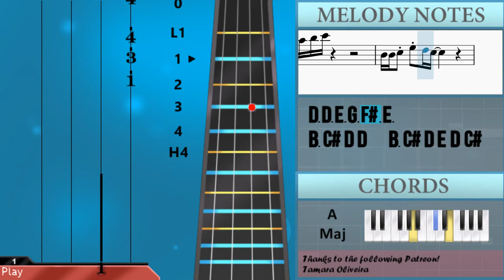How to play Camel by Camel by Sandy Marton on Cello (Tutorial)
Comment and let us know how the videos have helped you. It keeps us going! :)The easiest way to learn how to play Camel by Camel by Sandy Marton on the cello. It's a cello tutorial for Camel by Camel by Sandy Marton.

EasyCelloLesson teaches you to play the your favorite instrument, through easy and simple animation so that you too can learn how to play Camel by Camel by Sandy Marton on the cello easily. A cello tutorial with visual animation graphic.

Chords of Cello arrangement:
B Maj   B Maj   B Maj   B Maj   B Maj   E Min   E Min   E Min
E Min   B Min   G Maj   A Maj   E Maj   G Maj 9   G Maj   A Maj
E Maj   E Min   E Min   E Min   E Min   B Maj   G Maj   A Maj
E Maj   B Aug 7   G Maj   A Maj   E Maj   B Aug 7   G Maj   A Maj
E Maj   B Aug 7   G Maj   A Maj   E Maj   G Maj 9   G Maj 9
B Min   G Maj   A Maj   E Maj   B Min   G Maj   A Maj   E Maj
B Maj   G Maj   A Maj   E Maj   B Aug 7   G Maj   A Maj   E Maj
B Aug 7   G Maj   A Maj   E Maj   B Aug 7   G Maj   A Maj   E Maj
E Min   E Min   B Maj   G Maj   A Maj   E Maj   B Aug 7   G Maj
A Maj   E Maj

Melody notes of Cello:
B2 C3 D#3 D#3   B2 C3 D#3 D#3   B2 C3 D#3
D#3   B2 C3 D#3   B2 C3 D#3 E3 D#3 C3 B2   B3
B3 B3 B3 B3     B3 B3 B3 B3 B3
B3 C#4 D4 D4   B3 C#4 D4 E4 D4 C#4 D4   B3
B3 C#4 D4 E4   D4 C#4 D4   B3 C#4 A3 B3
D3 D3 E3 G3 F#3 E3
D3 D3 E3 G3 F#3 E3 A3
B3 C4 D#4 D#4   B3 C4 D#4 E4 D#4 C4 B3
D4 D4 E4 G4 F#4 E4
D4 D4 E4 G4 F#4 E4 A4
B3 C#4     D4   E4   E4
D4 C#4     D4   C#4 A3 B3
B3               G3
A3               E3
B3               G3
A3               E3 E4   E4
B3               G3
A3               E3
B3               G3
E4 D4 B3 E4 D4   E4 D4 E4
E4 E4   D4 D4   E4 D4 B3 E4 D4
E4 D4   E4 D4 E4 D4 B3
B3 C#4 D4 E4